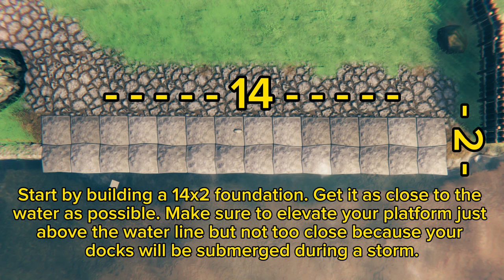Valheim: How To Build A Boat Dock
🛶 Dual Boat Dock -

✨️ Features: Dual docking system, Boat locks, immersive build, plenty of rafter room for storage, this build will not deteriorate by elements.

Intro: 00:22
Foundation & Docks: 00:31
Walls & Supports: 07:21
Top Support & Roof: 13:33
Lighting & Decor: 16:37
Outro: 19:28

☑️ All my builds are made on the Xbox using the base version of the game without mods.